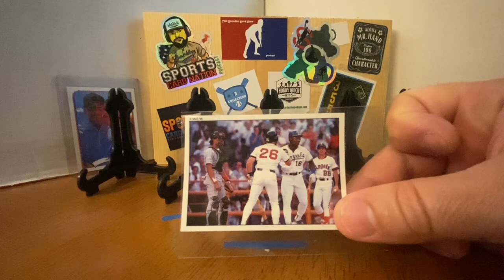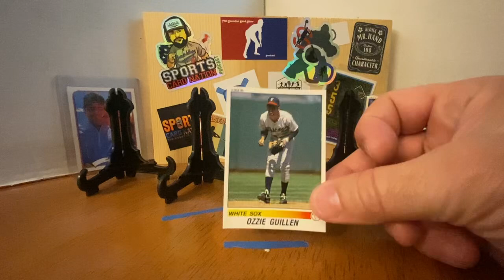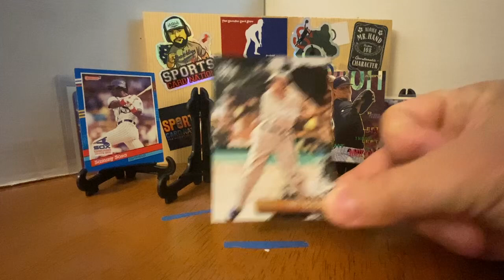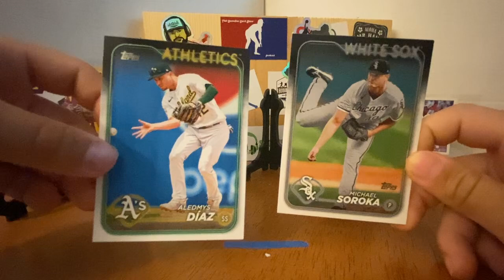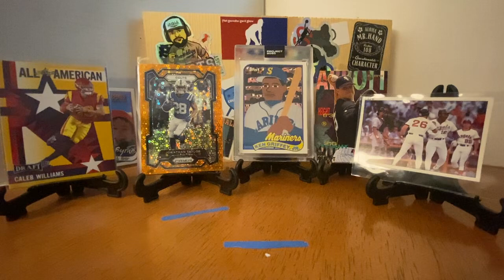Mailbox Stuffed - Thanks Cotter!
Our guy Cotter hooked us up with another random mail package. Including a sweet Seabass for Porter's PC, a BoJackson Sticker I had never seen, and a great Project2020 kengriffeyjr card. Thanks Cotter!